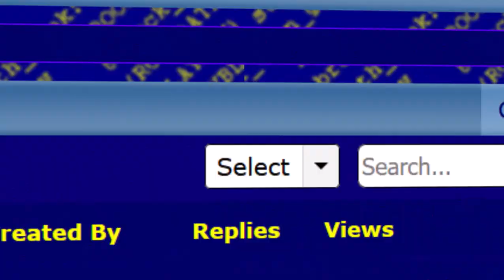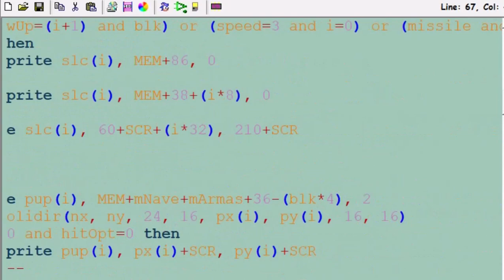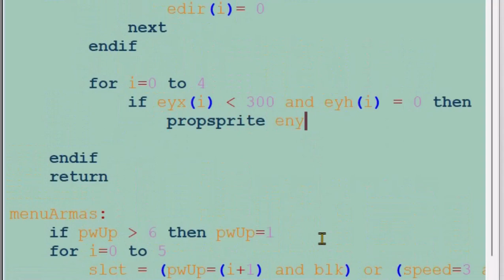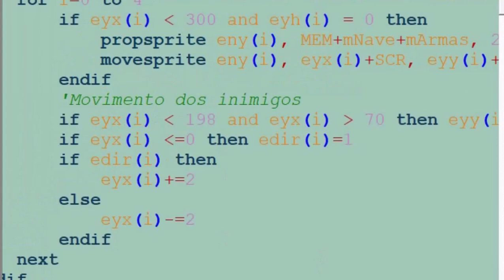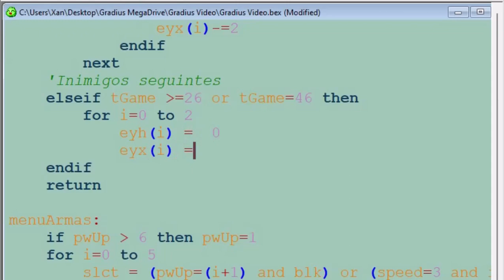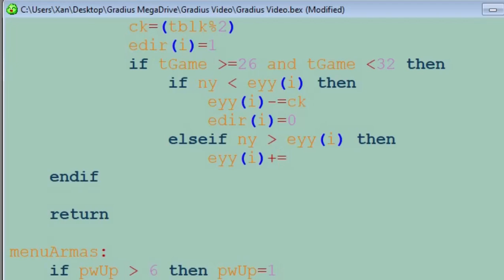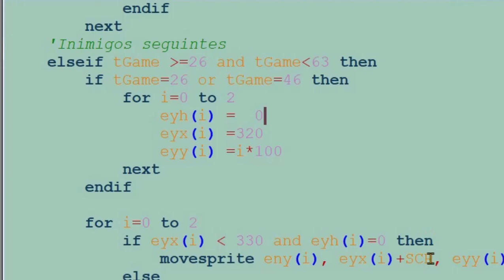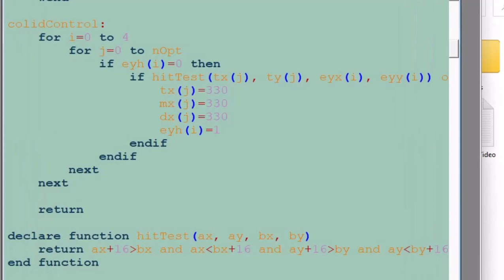Gradius Mega Drive Part5